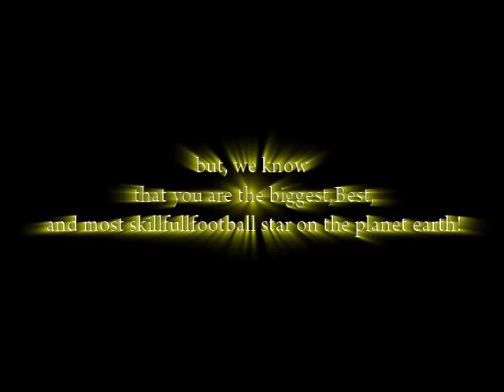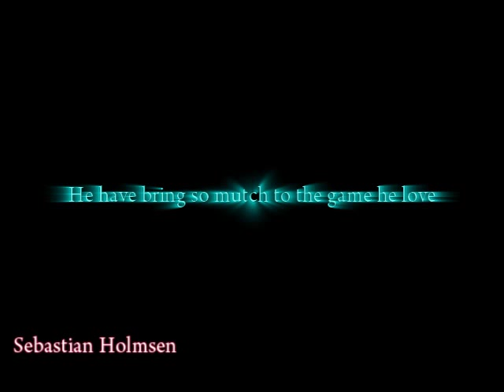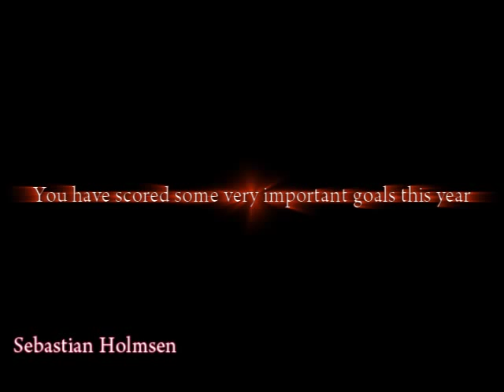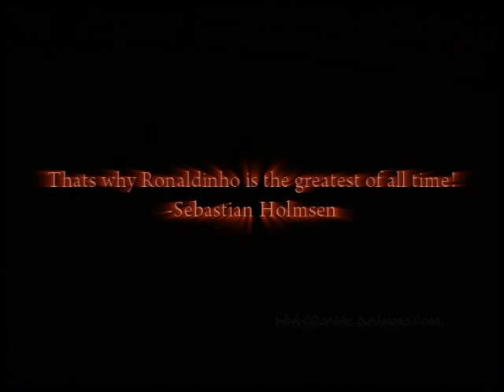Ronaldinho Gaucho - The show begin 2009!!!!!! HIGH QUALITY!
Ola.
This is my newest video.
in the video i used Sony vegas 0.8
and the song is wake me up inside :)

Gracias.
-Sebastian Holmsen